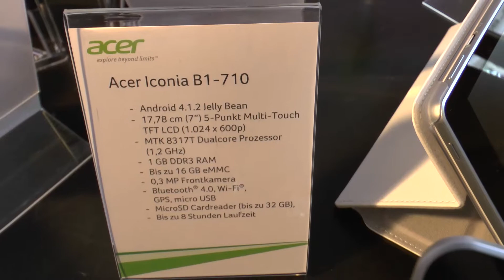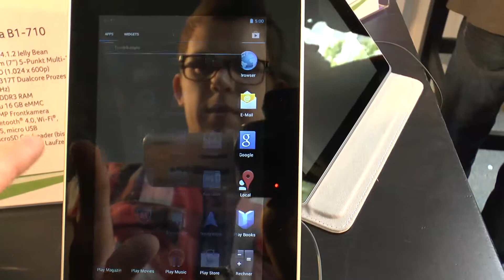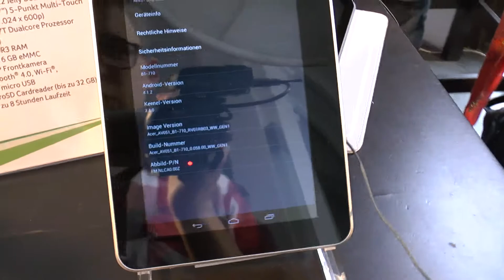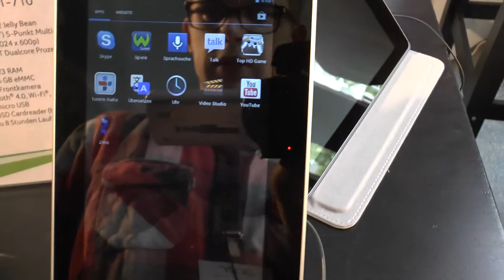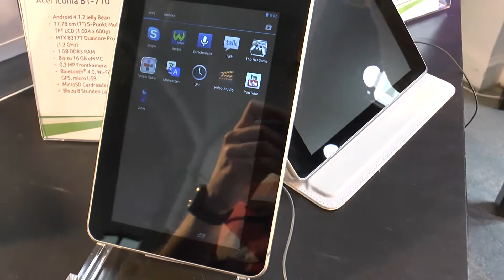Acer Iconia B1 710 (Redesign) im Hands-On (1080p)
- Hier schauen wir uns das Redesign des ziemlich günstigen Acer Iconia B1 Tablets an. Es trägt den Zusatz 710 und kommt mit fast den identischen Spezifikationen.